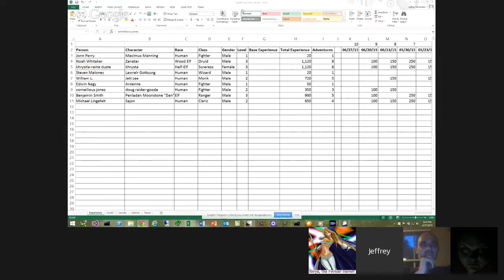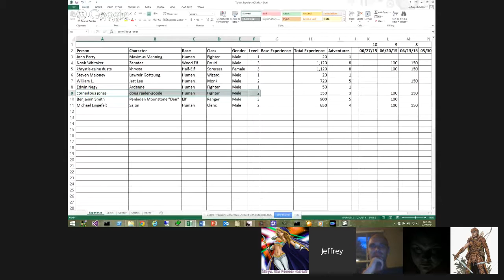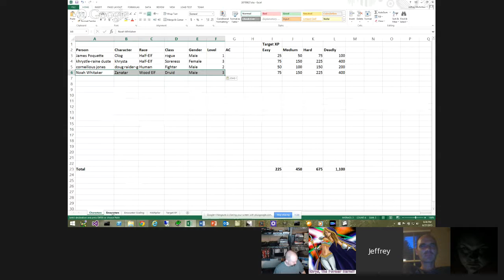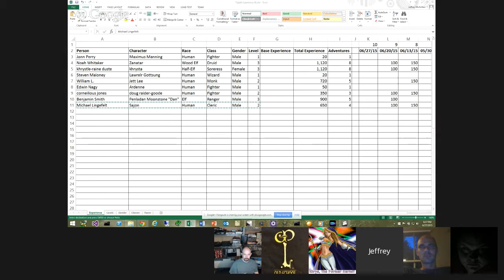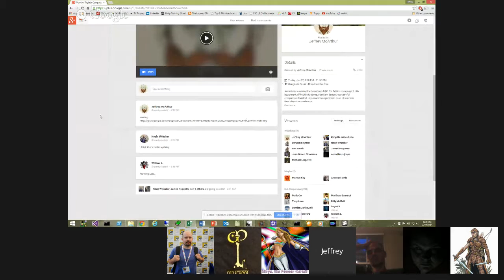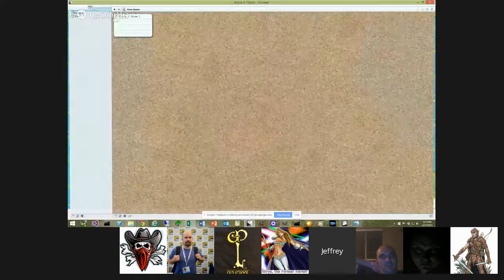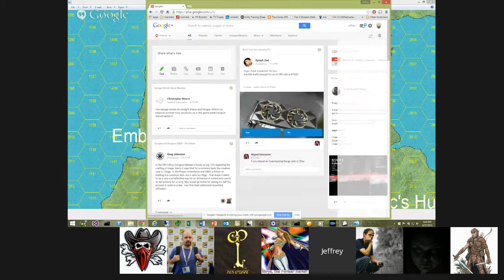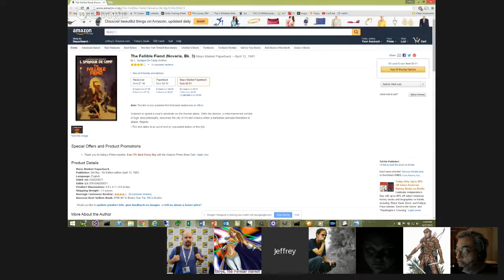World of Tiglath Campaign - Adventure #10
Adventurers wanted for hazardous D&D 5th Edition campaign. Little equipment, difficult situations, constant danger, successful completion doubtful. Honor and recognition in case of success.
New characters welcome.